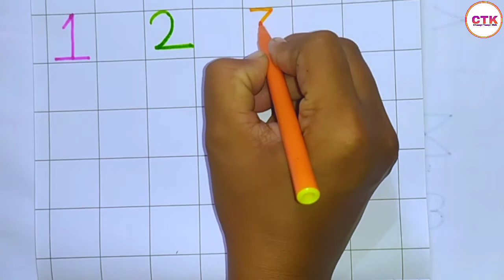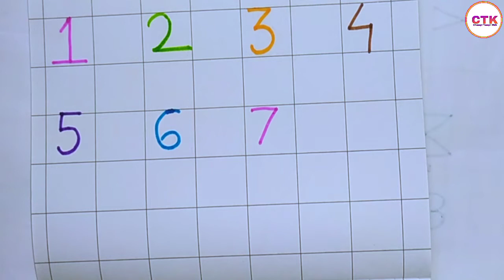1234 Numbers | 1 to 10 Numbers read and write | 123 Numbers counting | अंक का वाचन लेखन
1234 Numbers | 1 to 10 Numbers read and write | 123 Numbers counting | अंक का वाचन लेखन

Marathi mulakshare| Marathi alphabet| मराठी मूळाक्षरे| मराठी वर्णमाला

Your Query:
Kids class
Alphabet learning
Abcd song
Hindi varnamala
A se aanar
Phonics Song
Ka kha ga
Marathi mulakshare
Marathi varnamala
हिंदी वर्णमाला
 मराठी वर्णमाला
अ अननस
क आ इ ई
बाराखडी
अ ते ज्ञ मराठी मुळाक्षरे
Abcd colour
123 song
ABC 123
Number spelling
Number song
Match the pairs
Match the pairs of alphabet
Match the pairs of alphabet with pictures
Number kids
Kids learning
Four letters words
Three Letter words in english
English word
1 to 10 Numbers
Number counting